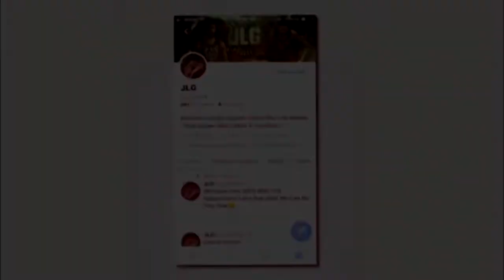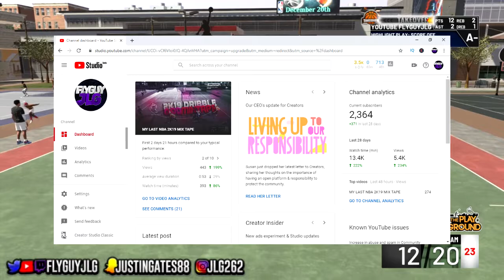Wow Cant Believe Its Over!